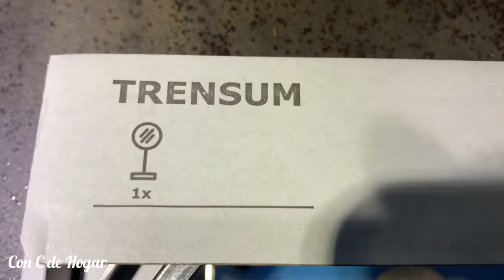Limpio plancha de 2 maneras. Comparo productos, cuál será mejor?🍳⭐️🏡👍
Hola a todos. Os doy la bienvenida a Con C de Hogar. Hoy comparto con vosotros una rutina que hago de 11 a 4 de la tarde, quito mucha mugre de una plancha y esta tarea me ha llevado mucho tiempo. Espero que os guste y os sirva de motivación. Hasta muy pronto.
Músico: LiQWYD